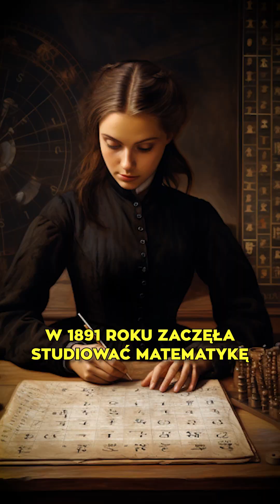Did you know that Maria Skłodowska-Curie was the first person in the world to win two Nobel Prizes?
🇬🇧 Did you know that Maria Skłodowska-Curie was the first person in the world to win two Nobel Prizes?  She named an element polonium in honour of Poland. She was so dedicated to her research that she even carried radium samples in her coat pocket! Her lab in Paris is still highly radioactive, and her notes are too dangerous to touch even today.
🇵🇱 Czy wiesz, że Maria Skłodowska-Curie była pierwszą osobą na świecie, która otrzymała dwie Nagrody Nobla? Nazwała pierwiastek polonem na cześć Polski. Prowadziła badania tak odważnie, że próbki radu nosiła… w kieszeni płaszcza! Jej laboratorium w Paryżu jest dziś pełne promieniowania, a jej notatki wciąż są zbyt radioaktywne, by je dotykać.